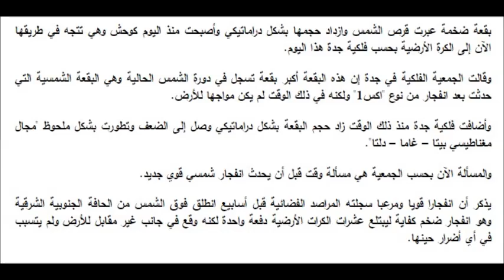بقعة ضخمة من الشمس تتحول وحشا وتتجه للأرض